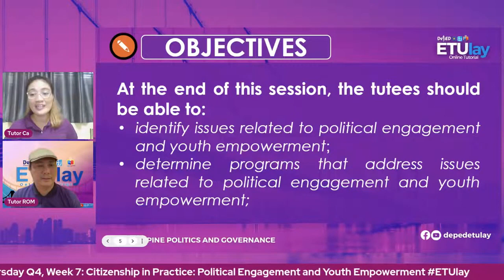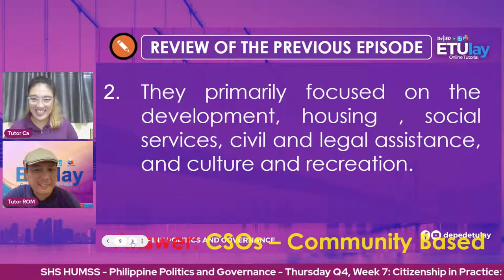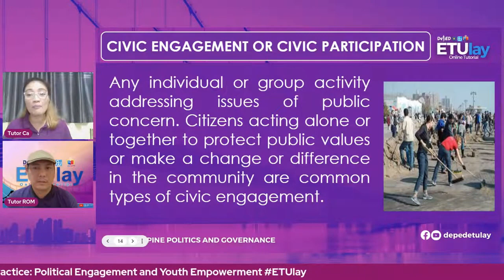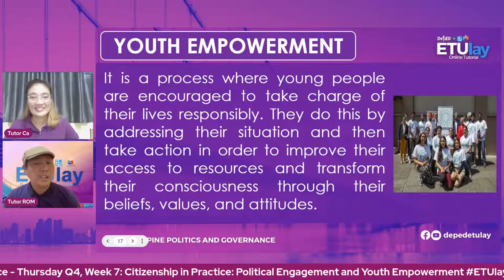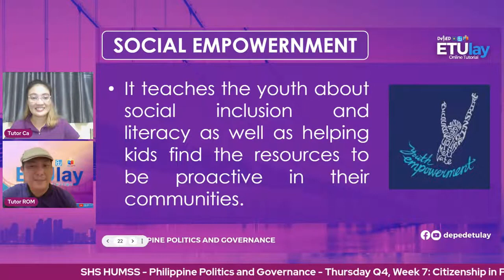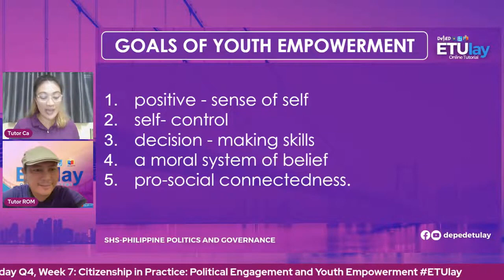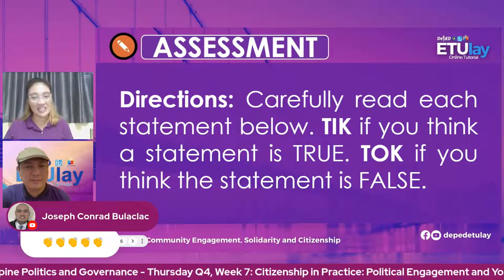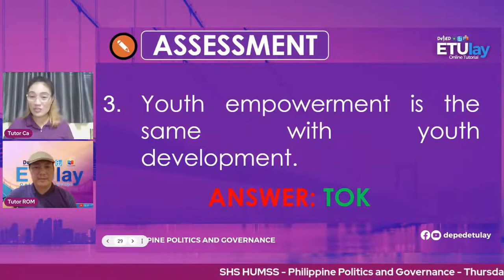Citizenship in Practice: Political Engagement and Youth Empowerment || Philippine Politics || Q4 W7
Philippine Politics and Governance
Senior High School
Humanities and Social Sciences Strand (HUMSS)
Quarter 4
Week 7
Module 16: Citizenship in Practice: Political Engagement and Youth Empowerment